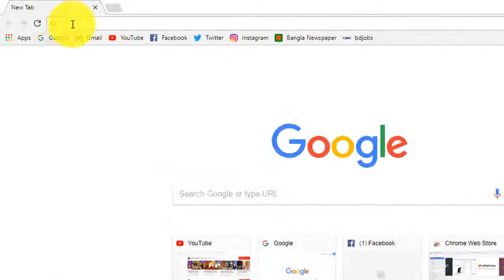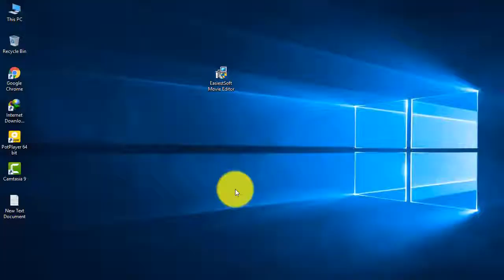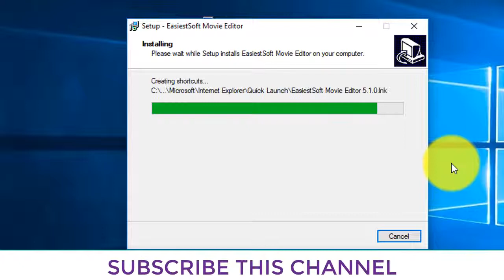Easiestsoft video cutter 5 1 0 Download & Installing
Easiestsoft video cutter 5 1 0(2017)

🔴EasiestSoft Movie Editor 5.1 Incl Patch + Portable 2K17
EasiestSoft Movie Editor 5.1.0
How to use EasiestSoft Movie Editor
EasiestSoft Movie Editor v.4.9.0
EasiestSoft Movie Editor PRO v 5.1(video - cutter, joiner, splitter, et.) SETUP with Serial key.
Descargar & Activar: EasiestSoft Movie Editor v4.7.0
Video Clip Cutter Software for Windows 10/7, How to Cut Video Clips from Video Movie Files for PC
How to Batch Video Clip Cutter, Best Movie Clip Cutter for Windows 10/7 PC
How To Remove Unwanted Scene From Video, Advance Video Clip Cutter Windows 10/7
Trying out EasiestSoft Video Converter
Download EasiestSoft Video Converter 1.1.9 Full Version
Video editing software for Windows 10: Easily Edit Videos on Windows 10
Best Video Editing Software for Windows 10: Top 5 Video Editors Review
Top 3 Best FREE Video Editing Software (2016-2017)